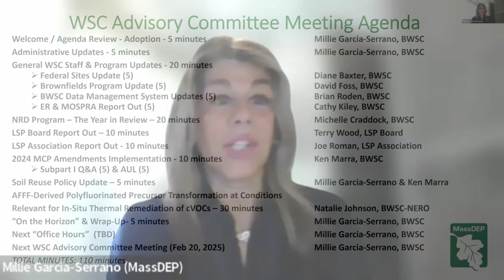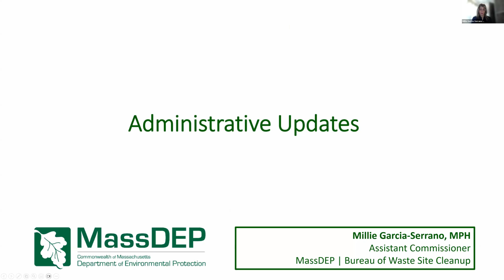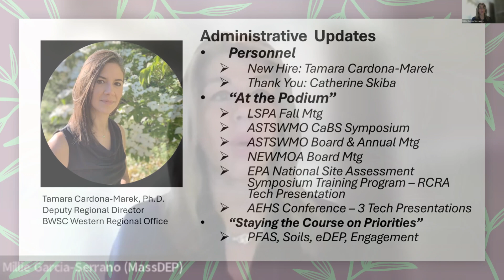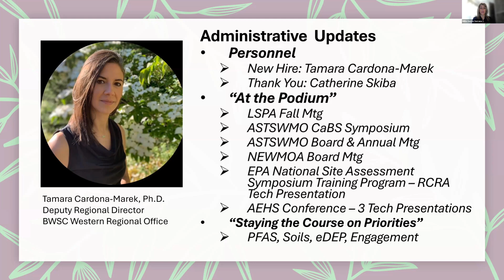2024-11-21 BWSC Advisory Committee Meeting - 01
November 21, 2024 - Massachusetts Department of Environmental Protection, Bureau of Waste Site Cleanup Advisory Committee Meeting.  Handouts from this meeting may be found

Chapter 01 - Welcome & Administrative Updates by Assistant Commissioner Millie Garcia-Serrano

In the meeting, Millie Garcia Serrano, Assistant Commissioner of the Bureau of Waste Cleanup, welcomed participants to the quarterly waste cleanup advisory committee meeting. She highlighted the importance of the meeting as a forum for communication, engagement, and coordination with the regulated community and practitioners. Millie also introduced Tamara Cardona Marek, the new Deputy Regional Director for the Western region, and expressed gratitude to Catherine Skiba for her support in the Western region prior to Tamara's appointment. The meeting also featured updates on administrative matters, program updates, and a technical presentation by Natalie Johnson. The agenda included discussions on the implementation of MCP amendments, the drafting of COMM-24, and the identification of consequences and benefits of remedial technologies.